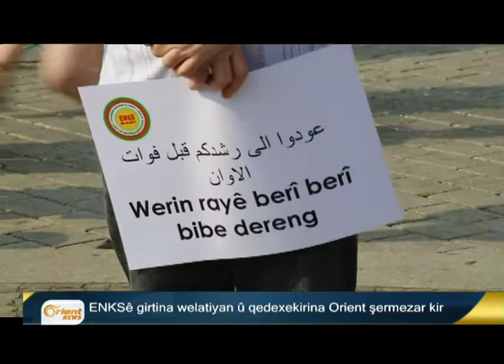Bultena Kurdî 09-08